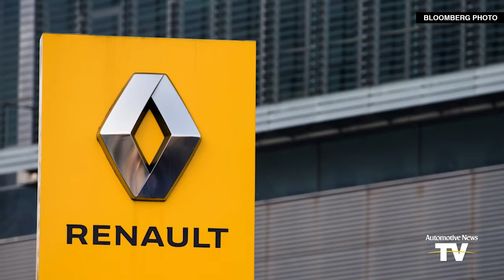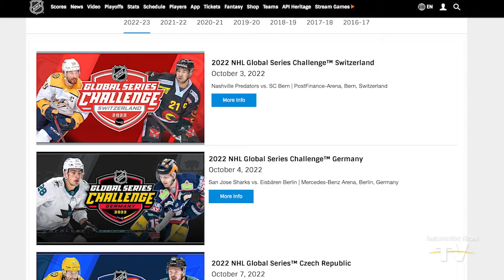FIRST SHIFT - 5/26/2022: Hyundai Canada extends hockey partnership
Hyundai Canada extends hockey ties | Volkswagen settles UK class action lawsuit | Report: Renault's partnership proposals | Lyft slows hiring